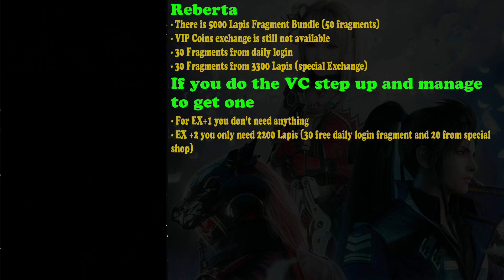FFBE Reberta & Ignitos Pull Result: Lucky (#1421)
Reberta & Ignitos are really good exclusive unit on the FFBE global version. Combined with good vision card, I am gonna do the step up. Will I get them?